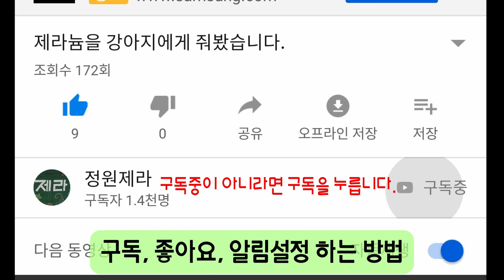식물등의 효과 분명히 보여드립니다.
여러가지 이유로 집에 빛이 들어오지 않아서 가드닝에 고민이신 분들이 많이 있습니다. 이런 분들에게 식물등의 효과를 분명히 보여드립니다. 인간의 기술과 식물의 생존력이 만나면 제한적인 환경을 극복할 수가 있습니다.